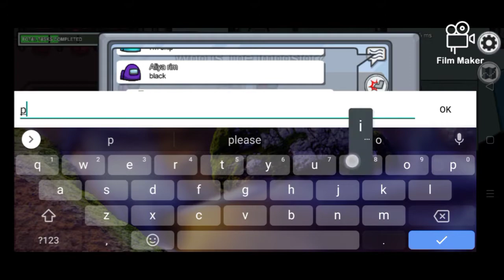How to be an imposter, 'Many times', A cool Among us trick. Try It!!!